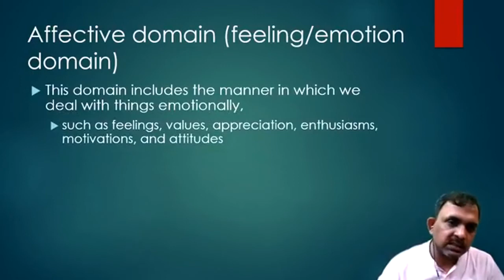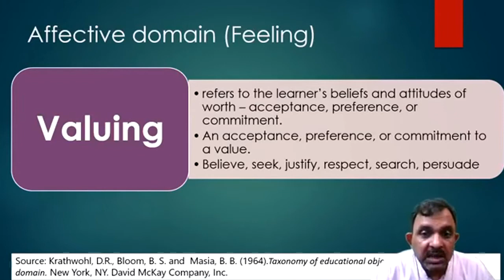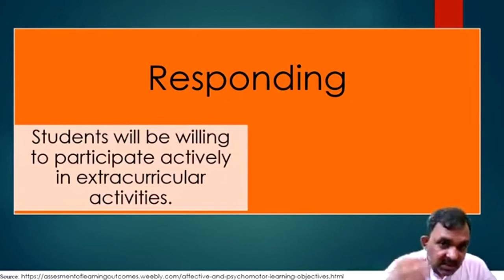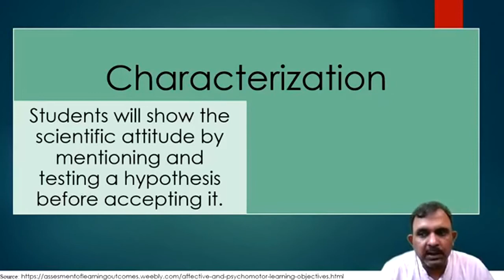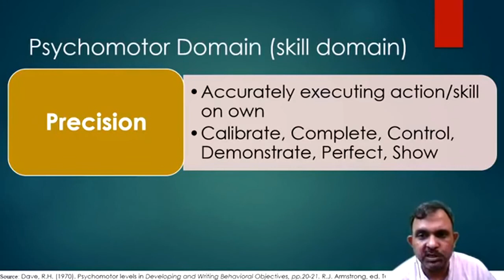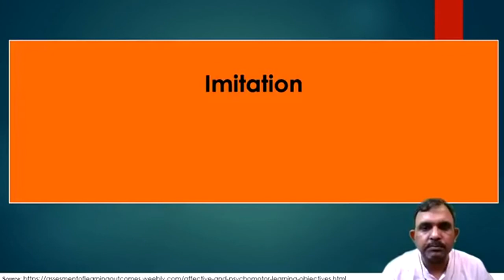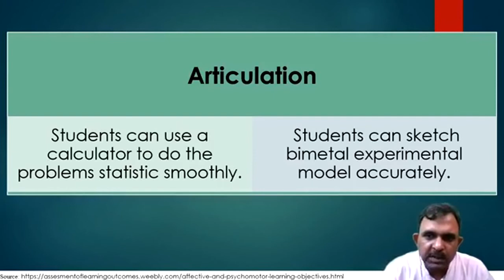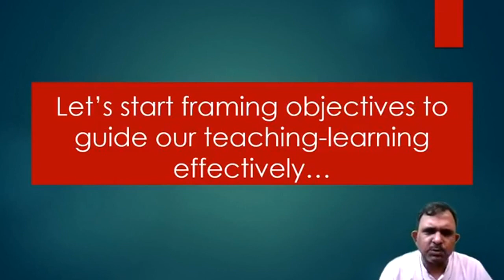Affective and Psychomotor Domain of Educational Objectives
This video is part of FB live session for BED learners of IGNOU and discusses about Affective and Psychomotor domain of learning objectives.